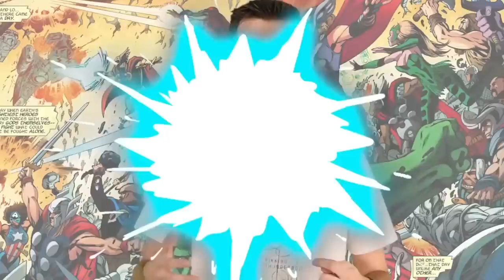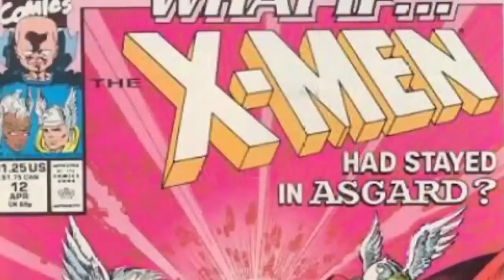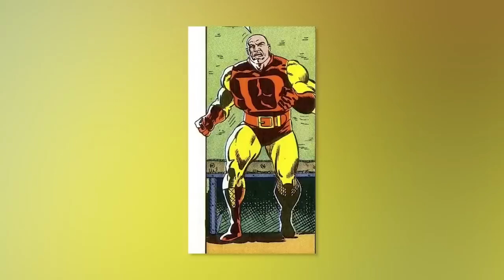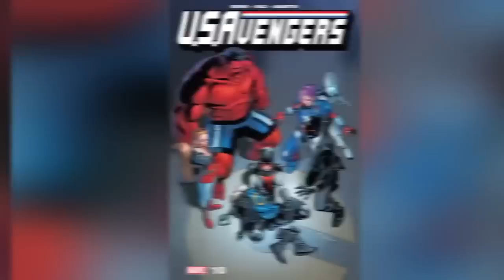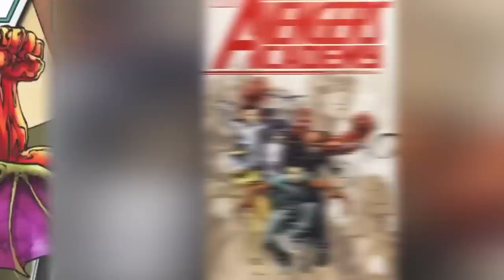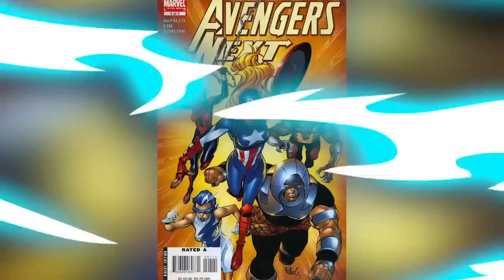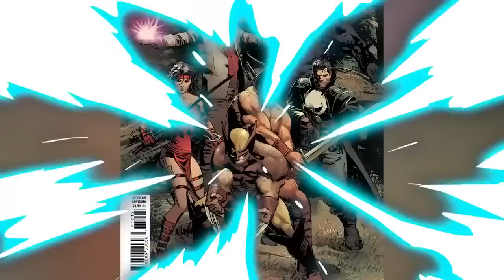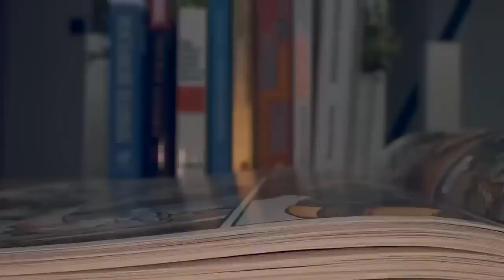Avengers Alternate Versions Better Than The Original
In this video, we explore the Marvel Cinematic Universe and rank the different versions of the Avengers better than the original. From Iron Man to Captain America to Thor, we breakdown each alternate version of the Avengers and rank them in terms of quality. From best to worst, we give you a comprehensive comic breakdown of Marvel's top 10 nerd elite! Today on Top 10 Nerd Elite, these are the Avengers Alternate Versions Better Than The Original.